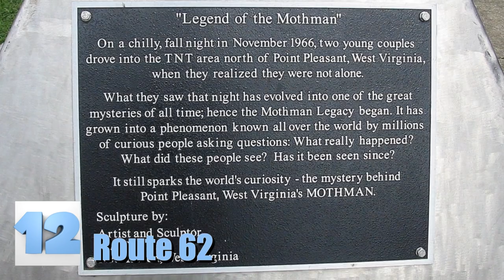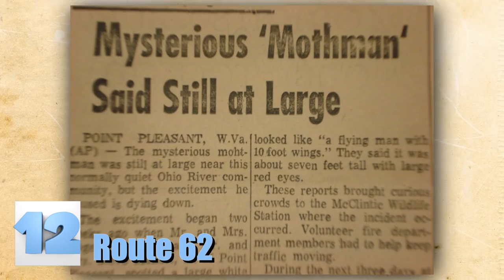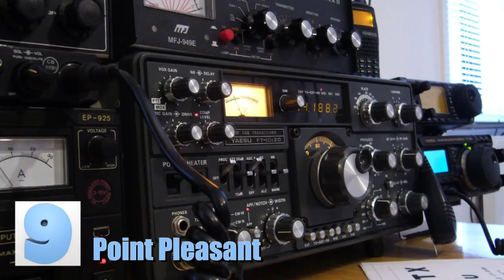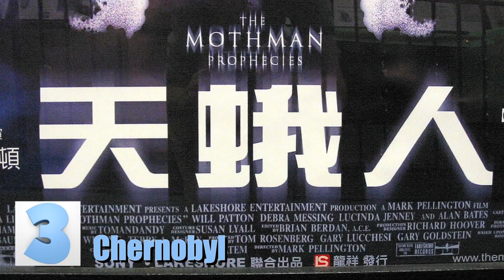CRAZY Sightings Of The Mothman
With recent sightings of the Mothman happening all over Chicago, we thought that maybe you should know a little more about previous sightings of the famed, terrifying creature. Typically believed to be a harbinger of destruction, an ominous winged humanoid that brings disaster with it everywhere it goes, the Mothman is one freaky, intriguing beast. With that being said, we present to you CRAZY Sightings of the Mothman. Thirteen to be exact. Spooky.

7. Disappearing Dog
In November of 1966, in Salem West, Virginia, a man named Merle Partridge claimed to hear a loud noise near his home. He says his dog began barking madly and his television began to whine loudly before he went outside to see what was going down. He says he was confronted by a being with large, glowing, red eyes that belonged to an animal he had never, ever seen before. He also says there were strange, flashing red lights dancing around before his dog took off toward the creature, and he never saw either again. Poor puppy. Just wanted to get a taste of that mothy, insect flesh!

6. Freiburg, Germany
A group of miners in the small town of Freiburg, Germany reportedly came face to face with the Mothman on September 10, 1978. They say that a seemingly headless creature with glowing red eyes blocked their exit out of a mine they were working in before it unfurled its large, black wings and let out a blood-curdling screech. They, being human, flipped the f out and took off running, making their way out of the mine only an hour before they felt the Earth shake and witnessed a plume of smoke exit the mines entrance. The tunnel had collapsed and had it not been for the beast of a humanoid they saw; they probably would have perished. What a weird, horrifying guardian angel.

5. Twin Towers
Another tragedy, another Mothman sighting. Go figure. In the days leading up to the events that took place on 9/11/2001, several people reported seeing a black winged creature flying in proximity to the Twin Towers. There were also reports following the collapse of the towers of people seeing his face in the smoke and debris. One person even claimed to see it flying parallel to one of the planes that hit one of the two towers, and the eyewitnesses were reportedly approached by men in black in the days following the attacks and were told to keep their mouths shut. Suspicious bros, suspicious.

4. Minneapolis
Yet another bridge collapse where a strange, moth-like being was spotted happened in Minneapolis, Minnesota in 2007. In the month leading up to the I-35W Bridge collapse, the Mothman was spotted numerous times flying in the area and at the bridge itself. Reports began on June 27, 2007, a little over a month before the collapse on August 1. One woman stated that she saw a creepy cryptid while driving just outside of Stewartville, MN on June 27 and the beast was described as having “a huge wing about the width of a Ford.” Some claims were dismissed as it’s believed that what people were seeing could have been a large bird, like a crane or a heron, but with it being reported at various other disasters, we find that highly unlikely. Why would it be a simple bird when it can be attributed to a large, hairy, bat-winged, red-eyed man beast? Dummies.

3. Chernobyl
Throughout 1985, many workers and scientists at the now famed nuclear power plant reported seeing a massive, bird-like creature with the body of a human flying around the plant. Those who bore witness to the terrifying sight also reported receiving harassing phone calls and experiencing intense nightmares in the days leading up to the disaster in 1986. Several people reported seeing the figure flying around inside and near the smoke following the explosion, and it has been named the “Blackbird of Chernobyl.” If all it was were a bird, that would be okay; a Mothman is not okay, not okay at all. Go home demon! It has been said that the Chernobyl stories could have all been fictional accounts from the 2002 movie Mothman Prophecies, but we’re gonna stick with believing that they’re true; makes for a cooler story, right?

2. Return to West Virginia
November 20, 2016, was a day that an unidentified photographer won’t soon forget as it’s the day he came lens to face with the Mothman. He claims he was driving down Route 2 and pulled over when he spotted a strange creature flying above the trees. He whipped out his camera, shot some photos, and took a look at what he had captured. What he saw was a two-legged, winged, humanoid being soaring high in the sky. He sent the pictures to local news station WCHS, who then aired the story. Was it the Mothman returning to wreak havoc in West Virginia yet again? We don’t know, but we sure hope not. Because that ish cray.

1...